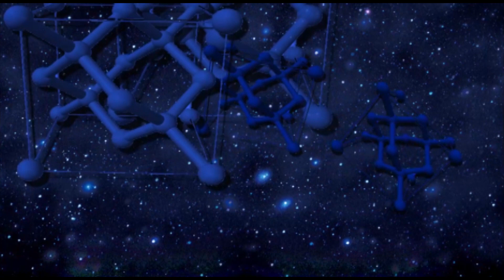COLLABORATION SUITE, James Rutherford Composer and Visual Artist & Zdenko de Zagreb (see notes)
Those of you familiar with, the James Rutherford Composer and Visual Artist YT channel, know James is a prolific producer of visuals and music, in fact, while in dialogue, he said "Hey, I have some "extra" videos you can use with your music, if your interested", well, yeah! Anyway, it's a 50/50 collaboration, I did all the music for what I see as James's one man art show. There are 5 works,  my pieces feature electric guitar,  electrified lap harp,  lap harp body taps, Yamaha DX7, and electric cello, in that order. Here's a tip, at least watch #2 "Overflow" in full screen and look at the center for a few seconds, yeah , I know! Thanks, James for sharing your creations!

Timestamps:
0:00    The Red Laugh
3:00    Overflow
6:02    Monoliths
8:55    Rhizomes
12:28  Out of the Blue